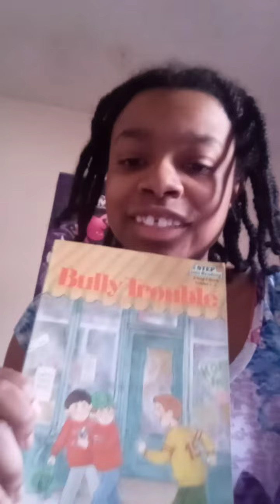Preview Of My Next Book About Stop Being Bullied And Kindness 💜📚